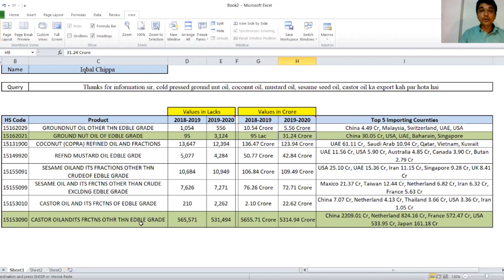आखिर कौन-कौन सी COUNTRIES इतना सारा COOKING OIL Import करती है? | Cooking Oil Import in India 2020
Cooking Oil which is need of Every food we already Used Many Types Cooking Oil or we can say Edible oils like Palm Oil, Vegetable Oils, Rice Bran Oil, Coconut Oil, Soybean Oil Refined Palm Oil, Sunflower oil, Cotton Seeds oil, etc...While 82% of the total Oil consumption of crude oil is met through oil imports, the Indian government depends on foreign sources (mostly Malaysia and Indonesia Countries) for around 60% of its vegetable oil. let's watch आखिर कौन-कौन सी COUNTRIES इतना सारा COOKING OIL Import करती है?| Cooking Oil Import in India 2020
1- Exim online
2- Best Export import Video
3- Online Export Import
4- Online Exim
5- Import Export Experts
6- Import Experts
7- Import Export Study
8- Import Export Ideas
9- Port Documents
10- Logistic Solution

खाना पकाने का तेल जो हर भोजन की आवश्यकता होती है, हम पहले से ही कई प्रकार के खाना पकाने के तेल का उपयोग करते हैं या हम कह सकते हैं कि खाद्य तेल जैसे ताड़ का तेल, वनस्पति तेल, चावल की भूसी का तेल, नारियल का तेल, सोयाबीन का तेल परिष्कृत ताड़ का तेल, सूरजमुखी का तेल, कपास के बीज का तेल, आदि। .. जबकि कच्चे तेल की कुल तेल खपत का 82% तेल आयात के माध्यम से पूरा किया जाता है, भारत सरकार अपने वनस्पति तेल के लगभग 60% के लिए विदेशी स्रोतों (ज्यादातर मलेशिया और इंडोनेशिया देशों) पर निर्भर करती है। आइए देखते हैं कम-कौन-कौन सी देश क्युकी कुकिंग ऑयल इम्पोर्ट है?| भारत में खाना पकाने के तेल का आयात 2020
क्योंकि हम नीचे दिए गए तरीके से आपके प्रश्नों का समाधान कर सकते हैं
1- एक्ज़िम ऑनलाइन
2- सर्वश्रेष्ठ निर्यात आयात वीडियो
3- ऑनलाइन निर्यात आयात
4- ऑनलाइन एक्जिम
5- आयात निर्यात विशेषज्ञ
6- आयात विशेषज्ञ
7- आयात निर्यात अध्ययन
8- आयात निर्यात विचार
9- पोर्ट दस्तावेज़
10- रसद समाधान

khaana pakaane ka tel jo har bhojan kee aavashyakata hotee hai, ham pahale se hee kaee prakaar ke khaana pakaane ke tel ka upayog karate hain ya ham kah sakate hain ki khaady tel jaise taad ka tel, vanaspati tel, chaaval kee bhoosee ka tel, naariyal ka tel, soyaabeen ka tel parishkrt taad ka tel, soorajamukhee ka tel, kapaas ke beej ka tel, aadi. .. jabaki kachche tel kee kul tel khapat ka 82% tel aayaat ke maadhyam se poora kiya jaata hai, bhaarat sarakaar apane vanaspati tel ke lagabhag 60% ke lie videshee sroton (jyaadaatar maleshiya aur indoneshiya deshon) par nirbhar karatee hai. aaie dekhate hain kam-kaun-kaun see desh kyukee kuking oyal import hai?| bhaarat mein khaana pakaane ke tel ka aayaat 2020
letest apadet ke lie hamaare yootyoob chainal ko sabsakraib karen aur notiphikeshan ke lie bel aaikon dabaana na bhoolen. kyonki ham neeche die gae tareeke se aapake prashnon ka samaadhaan kar sakate hain
1- ekzim onalain
2- sarvashreshth niryaat aayaat veediyo
3- onalain niryaat aayaat
4- onalain ekjim
5- aayaat niryaat visheshagy
6- aayaat visheshagy
7- aayaat niryaat adhyayan
8- aayaat niryaat vichaar
9- port dastaavez
10- rasad samaadhaan